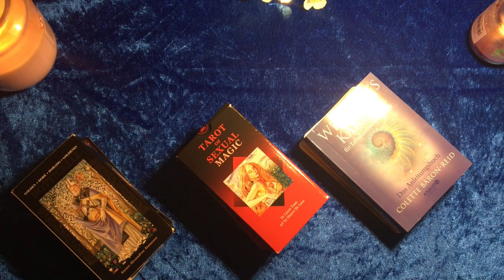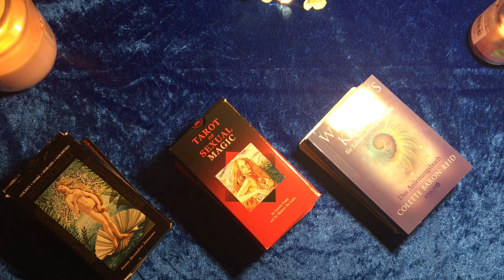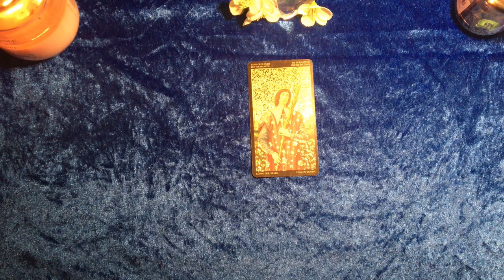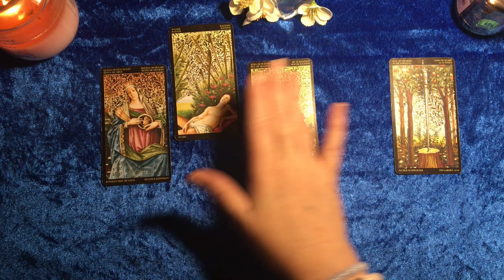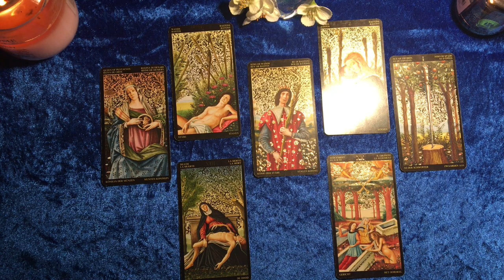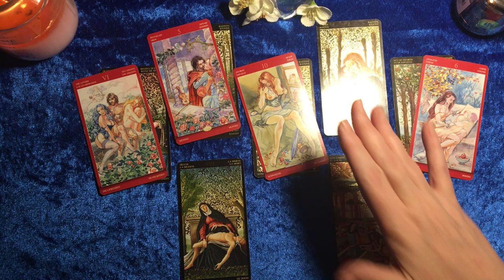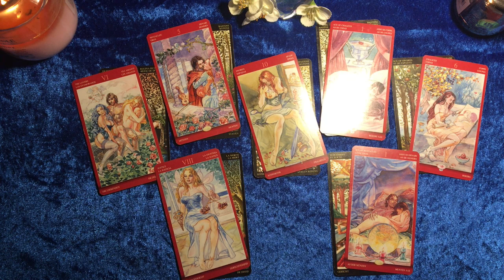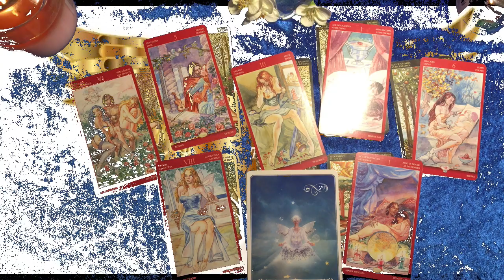Taroskop Fische Liebe Februar 2020